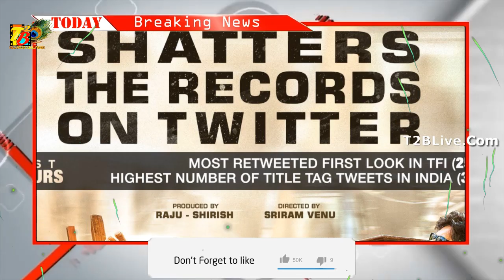POWER STAR CRAZE: Massive 75cr Offer For Vakeel Saab Movie| Vakeel Saab Business Offer Rocks